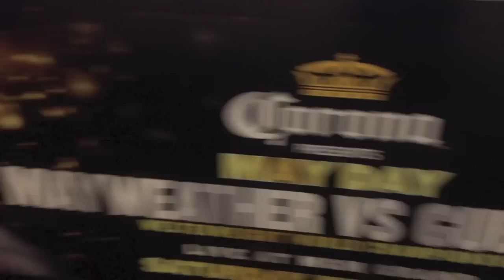Floyd Mayweather vs Robert Guerrero Promo @ FightFan.com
FightFan.com brings you footage from on location in Las Vegas in this teaser trailer for May 4th's Showtime pay-per-view bout between Floyd Mayweather and Robert Guerrero. Video by Ace Freeman with additional footage by Robert Macabagdal and Dan Wettlaufer